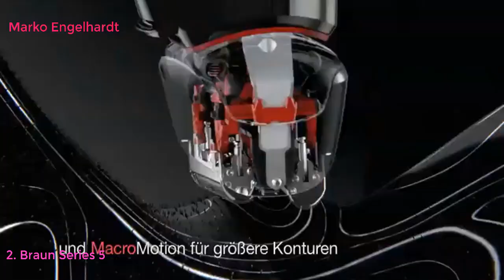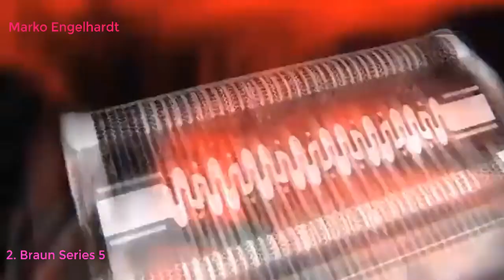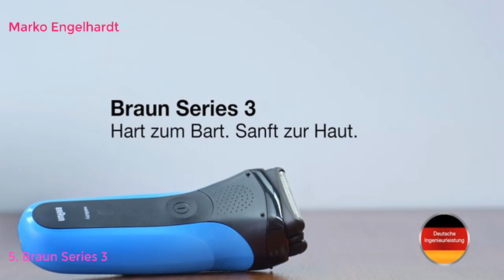Top 10 Best Elektrorasierer Für Herren in Deutschland 2021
Top 10 Best Elektrorasierer Für Herren in Deutschland 2020
Philips Elektrischer Trockenrasierer PowerTouch mit DualPrecision-Klingen PT860/16, Präzisionstrimmer
Braun Series 5 elektrischer Rasierer 5030s , mit Präzisionstrimmer, schwarz/rot
Philips S5290/12 Elektrischer Nass-und Trockenrasierer Series 5000 mit MultiPrecision-Klingen, Präzisionstrimmer
Braun Series 7 Rasierapparat 7898cc, mit Reinigungs- und Ladestation, inkl. Reise-Etui, silber
Braun Series 3 Elektrorasierer, 3 flexible Klingen, wiederaufladbar und kabelloser Rasierer, 30 Minuten Akkulaufzeit, abwaschbar, schwarz
Braun Series 9 9297cc Elektrischer Rasierer, Wet&Dry Elektrorasierer Herren, mit Reinigungs- und Ladestation, inkl. Leder-Reise-Etui und Aufbewahrungsbeutel, chrom
Braun Series 9cc Brauns Premium Elektrorasierer mit 4+1 Scherkopf, Präzisionstrimmer, Reinigungs- und Ladestation, Li-Ionen-Akku für 60 Minuten Laufzeit, AutoSense, SyncroSonicTM, Wet&Dry, grafit
Philips S6640/44 Elektrischer Nass- und Trockenrasierer Series 6000 mit MultiPrecision-Schersystem, SmartClick-Bartstyler
HATTEKER Rasierer Elektrorasierer Herren Rasierapparat Nass-und Trockenrasierer Elektrisch Bartschneider Präzisionstrimmer Rotationsrasierer Männer Wasserdicht 3 IN 1
Braun Series 3 ProSkin 3040s Elektrorasierer, mit Präzisionstrimmer, wiederaufladbarer und kabelloser Wet&Dry Rasierer Herren, schwarz/blau